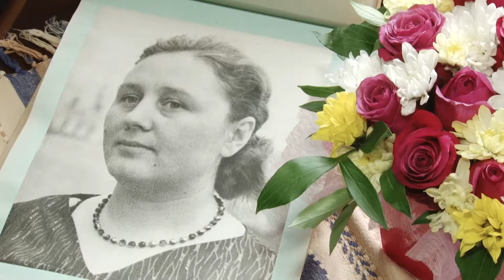Ювілей Розалії Омеляненко